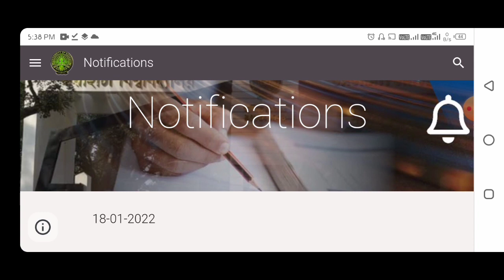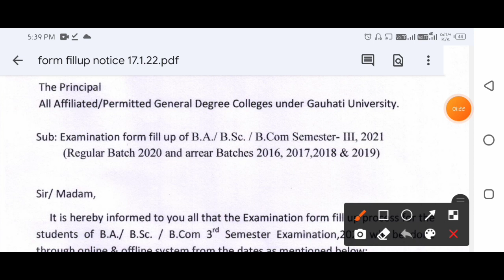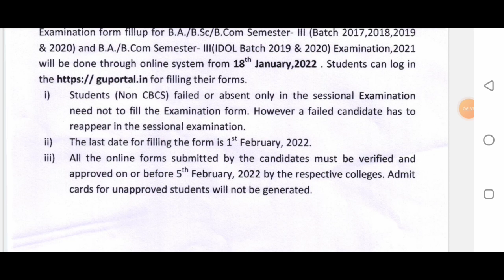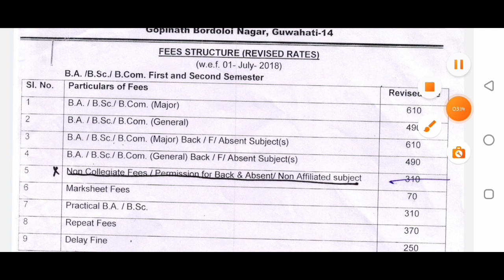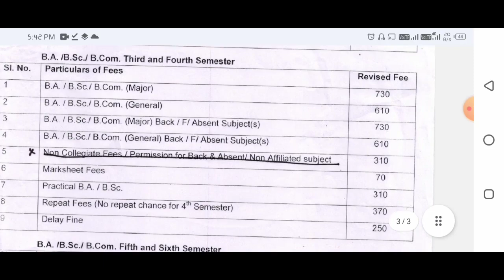gauhati university form fill up | BA BSC BCOM 3rd sem form fill up 2022 gu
university
gauhati university 1st sem exam form fill up 2021
gauhati university form fill up
gauhati university form fill up ba
ba form fill up 2022 gu
gauhati university bed entrance result
bed entrance rusult
bed entrance rusult2021
bed entrance rusult
bed entrance rusult2021
bed entrance rusult
bed entrance rusult2021
gauhati university registration 2022  tdc 1st semester students
gauhati university registration 2022
gauhati university registratio online
gauhati university registration online process
gauhati university registration online apply
gauhati university registration apply
gauhati university ba registration apply online
gauhati university registration card download
how to apply guahati university registration online
how to apply gauhati university registration online
gu registration 2021- 22
bsc registration 1st sem
gu registration certificate download